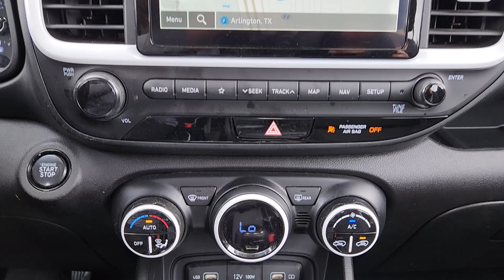2022 Hyundai Venue Limited Arlington, Dallas, Grand Prairie, Forest Hill, Fort Worth TX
Pre-Owned 2022 Hyundai Venue Limited available at Vandergriff Hyundai located in 1120 I-20 West, Arlington, TX, 76017. Servicing the Arlington, Dallas, Grand Prairie, Forest Hill, Fort Worth area.

This could be the car for you, the  2022  Hyundai Venue.  This tech-savvy Venue is equipped to make your active urban lifestyle easier and more convenient. With features like touchscreen infotainment, versatile interior space, standard driver-assist with available options, and can-do crossover attitude, this mini-SUV gives you the confidence to handle whatever the road has in store.  These are just some of the great options this vehicle comes with: Apple Carplay®/Android Auto®, Navigation System, Keyless Entry, Heated Mirrors, Satellite Radio, Back-Up Camera, Bluetooth® Connection, Aluminum Wheels, Heated Front Seat(s), Electronic Stability Control. City savvy meets can-do crossover in this capable, well-equipped Venue. See for yourself when you take it out for a test drive. Our professional staff looks forward to giving you excellent service!